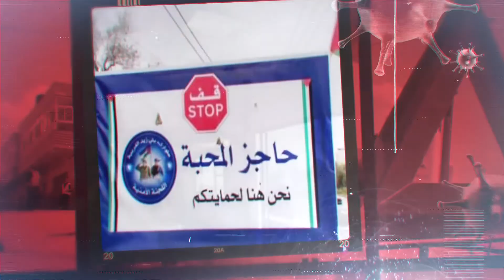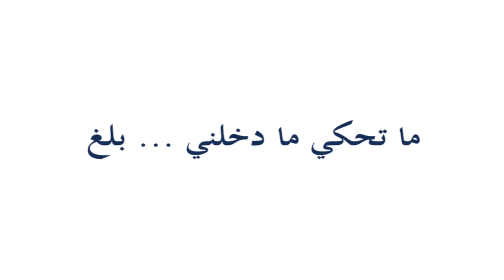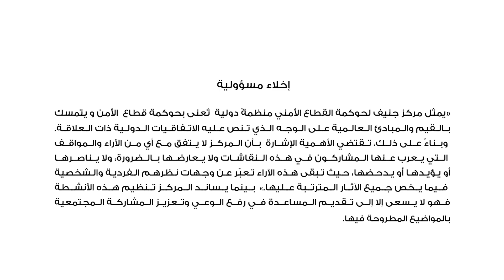"مكافحة الفساد": "1100 " شكوى وطلب حماية قُدّمت للهيئة خلال العام 2020